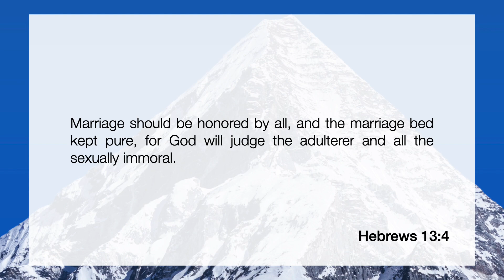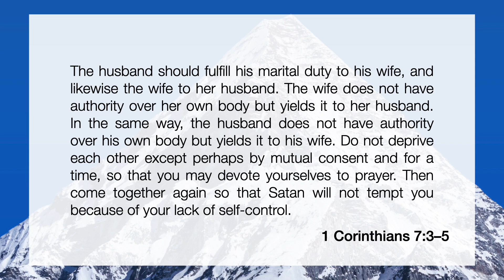50. Is A Sexless Marriage Really A Marriage?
"You're always telling yourself it's gonna get better, it's gonna work out. When the kids get a little older... when the kids get out of college, when we're empty nesters... It's not gonna change without some dialogue." Today's episode is rooted in Big A and Wally's personal narratives of selfish mistakes in their own marriages and  ways they overcame those difficulties with their spouses.

Our discussion deep-dives into the significance of sex in a marriage and the role of mentors and trusted advisors as guiding lights. We address the critical question: What does a sexless marriage look like and why is sex critical for both partners? As we navigate this fragile terrain, we highlight the key role of open and cordial communication and its impact on intimacy.

In the end, we equip you with strategies for fostering and improving intimacy in a marriage. We look at how a distraction-free bedroom sanctuary can nurture emotional and physical intimacy, and discuss overcoming habits like mindless scrolling that can impact relationships adversely. So, get comfortable, lean in, and journey with us through this intimate exploration of marriage, intimacy, and communication.

Key Takeaways:
- What it means to be selfish in sexual intimacy
- Does education play a role in your marriage?
- Wally's story of his selfishness in marriage
- Why sex is important and what to do about if if your wife snubs her nose at all this

Join our Facebook Group and be part of the conversation about this question